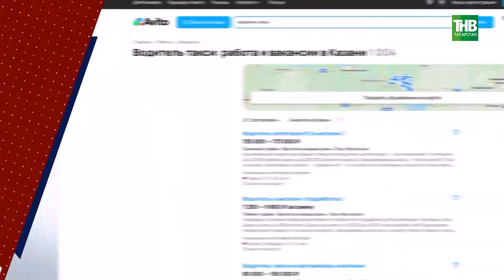Яңа канун: такси йөртүчеләргә нинди таләпләр кертелә?